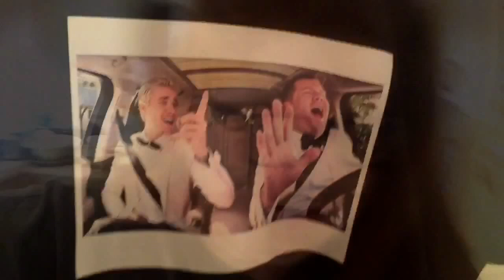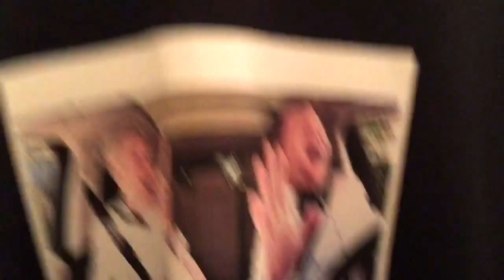JUSTIN BIEBER CONCERT!!!! | Blanch TV | (Vlog)